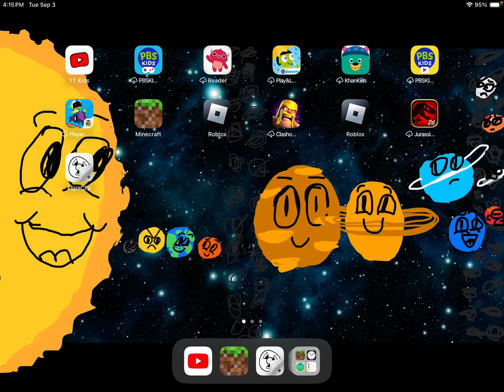GOLD200 subscribers celebration !